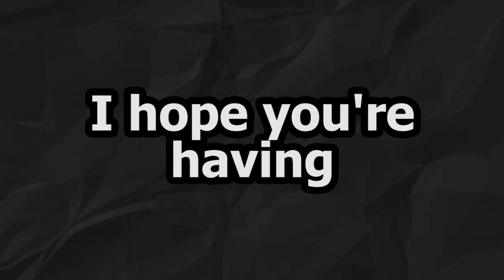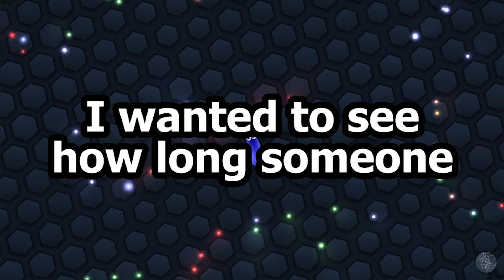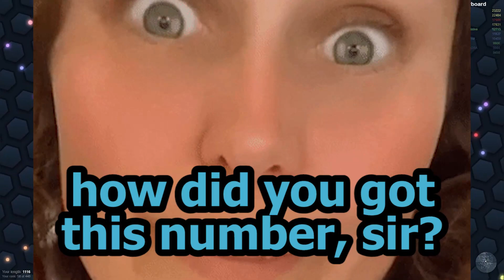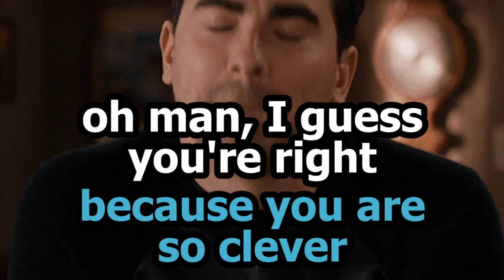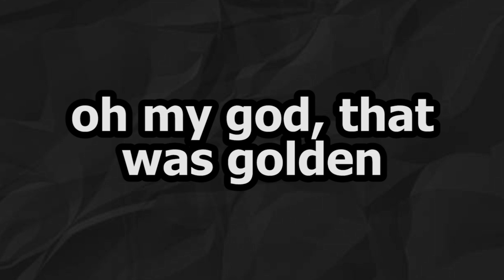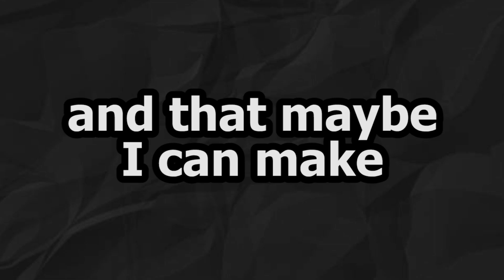Trolling stupid norton scammer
hey everybody! today we waste the time of fake norton antivirus scammers and we ask one if he knows mike rotch to which he repeats about a million times before the end of the call
like n sub n enjoy love y'all :)

I like to troll scammers. Some argue if this is even scambaiting or if its all a failed scam bait. Whatever you call it, a successful scambait is anything that disrupts the workflow of people people scamming in India or Kolkata. I don't claim to waste time. I enjoy pranking scammers or prank calling in general. A scammer is just the perfect victim. I call all sorts of scams, the social security agency, SSA, the Internal Revenue Service, IRS, fake Microsoft support, Apple Support, any kind of fake suppoat in general. These scammers can be found anywhere! Sometimes we hear them get upset, then mad, then angry, until they are seething with rage, Then they will start shouting and yelling until they eventually slam the phone. This is how scambaiting is done by Glaze. I don't know why I made the name Glaze but its probably because glaze donuts are one of my favorite. Shoutout to all the scambaiters that inspired me: Kitboga, Atomic Shrimp, Ownage Pranks, Scammer Payback, Scambait Central, and Jim Browning. Some of my favorite entertainment people include: Twomad, Erik Andre, Norm Macdonald, Nathan Fielder, Nathan for you, Dolan Dark, Soup, Dallas Soup, Ownage Pranks, and hyphonics. Really funny people you should check them out.